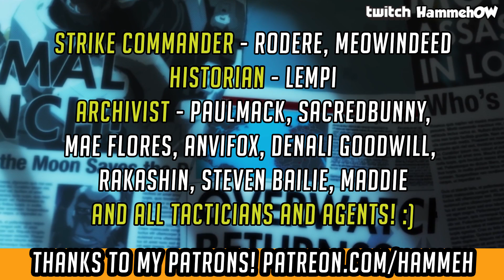Overwatch - ALL Blizzard World Easter Eggs & Map References! | Hammeh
Overwatch's Blizzard World is chock-full of easter eggs and references to Blizzard's StarCraft, Warcraft and Diablo Universes! Here's a roundup of what I think must be every one in the level...until you tell me what I've missed in the comments :)

Overwatch's upcoming new map Blizzard World is stuffed with awesome easter eggs and references from Blizzard's other StarCraft, Warcraft and Diablo universes and games! Discover what should be (I hope) nearly all the references - time codes below if you want to skip to different sections!

0:33 - Hearthstone and Warcraft Map Section!
10:03 - StarCraft Map Section
12:23 - Diablo Map Section
13:56 - The Map of the Park (areas not in the actual level!)

The voice lines from the 3 announcers will come in a separate video when I can either get the clean files, or clean up my audio enough to share them :)

Hammeh

Enjoy my vids? They'll always be free to watch - if you'd like to help keep my channel running, and maybe (if you think it's a worthy goal) take this channel to the next level, check out my Patreon and consider supporting.

THANKS TO MY PATRONS -  you are all awesome, and help make my channel and the longer, edited lore vids possible! :)

-CHANNEL INFO-

--About Hammeh--

**Overwatch** - Overwatch Lore, Hero Interactions,and Game Theory# (including new hero, character and event speculation) Beta gameplay, tips, Overwatch Easter Eggs, Overwatch story, lore and more!